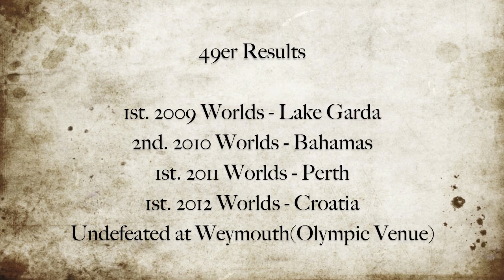AUS 49er - London 2012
Today marks one week until the London 2012 Olympic Games begin.

Get behind Nathan Outteridge and Iain "Goobs" Jensen, Australia's 49er Sailing Team.

I made this video with a compilation of material I found on youtube. Many of the clips used are not my own.